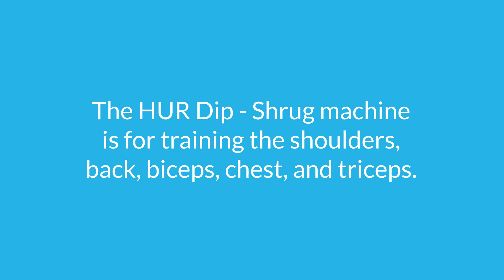HUR Analog Dip / Shrug Machine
The HUR Dip / Shrug machine is for training the shoulders, back, biceps, chest, and triceps.